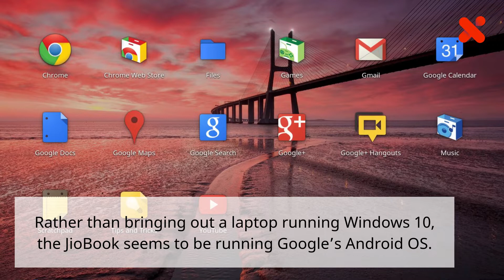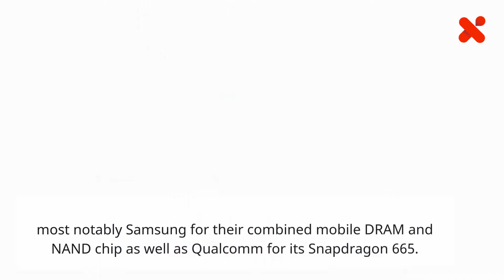Reliance Jio is developing a low-cost laptop called the JioBook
Reliance Jio is working on a low-cost laptop called the “JioBook” and  this new laptop is said to be based on a forked Android build that could be dubbed JioOS. The firmware could come along with Jio apps. The JioBook is also said to have 4G LTE support. Get to know more about this by watching the video, so tune in!